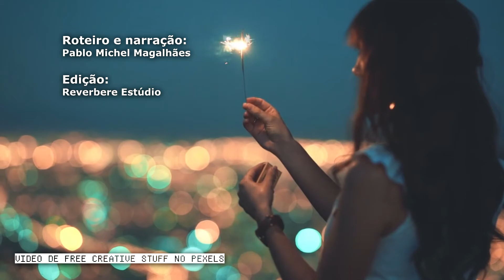A invenção da vacina | História da Ciência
Até chegar à vacina, a humanidade passou por uma longa caminhada de experimentos, aplicação e sucesso (ou fracasso). Da variolação à vaccinia, vamos fazer um passeio pela descoberta mais importante da saúde mundial: a vacina.

SUGESTÃO DE LEITURA:
FIOCRUZ. Vacinas: as origens, a importância e os novos debates sobre seu uso.

PÔRTO, Ângela; PONTE, Carlos Fidelis.Vacinas e campanhas: as imagens de uma história a ser contada. História, Ciências, Saúde.  Manguinhos, Rio de Janeiro, vol. 10 (suplemento 2):725-42, 2003.